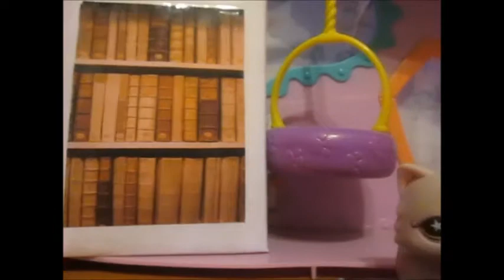Littlest Pet Shop: The Knot S1 E5 "The Bookstore"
Jessa and Mandy are vlogging when Mrs. Daniels, Jessa's mom, interrupts with news that they're not really in the middle of nowhere. After an excursion to a bookstore not too far away, the girls purchase an old book about trees from an aging lady named Ms. Marcee. Mandy attempts to translate the book-which they find is actually written in Latin- in Google translate, but it might be a while before they get any useful information out of it.
♥ Confused about the layout of these? It switches from third person to their point of view, in their vlogs.